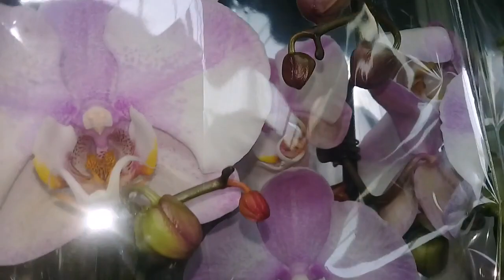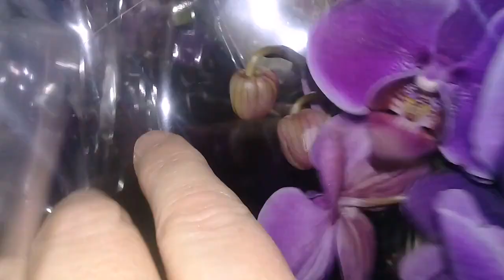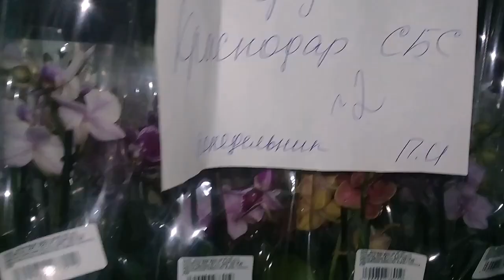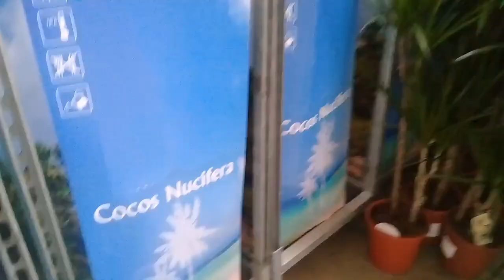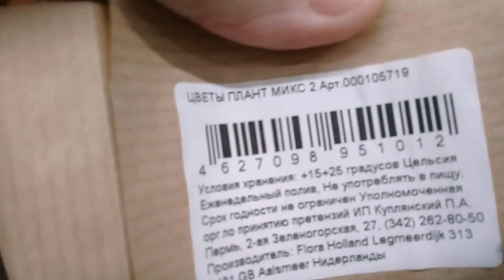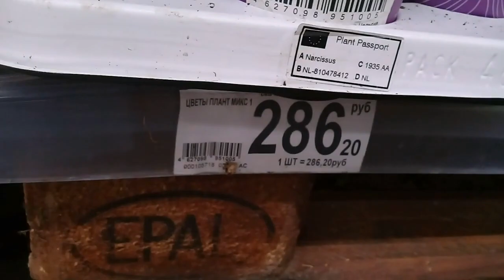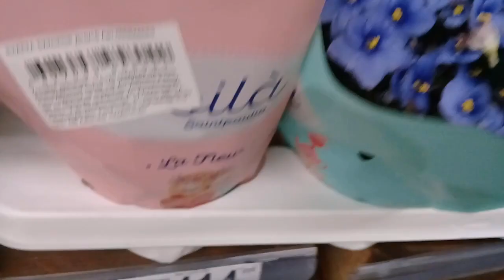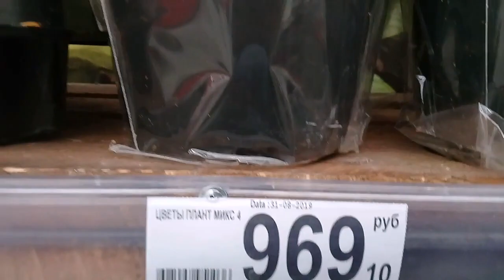ОРХИДЕИ 15.02.2020//БАЗА И АШАН//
ОБЗОР ОРХИДЕЙ НА БАЗЕ" ЦВЕТЫ ЮГА"В КРАСНОДАРЕ,ЦВЕТЫ В Т.Ц. АШАНЕ